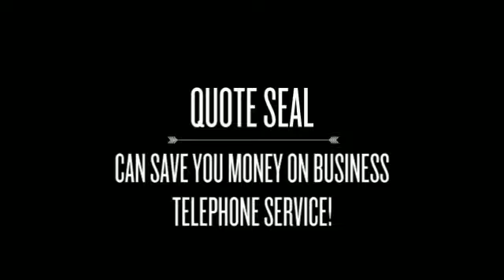the best small business phone systems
Tiny and midsize corporations really do not need to imagine small in relation to business enterprise cellular phone methods. Feature-rich enterprise mobile phone programs were being at the time the purview of big corporations with significant budgets, but today’s IP telephone units enable you to swap your aged mobile phone program devices for brand spanking new thinking-and a phone technique that fits today’s fast-paced, cellular business enterprise.

IP cellular phone systems-also often called IP PBXs, voice above IP (VoIP) or IP telephony systems-deliver high-fidelity seem and trustworthy service, so you can depend on phone calls coming through loud and very clear. Prosperous calling functions, auto-attendant and distributed workgroups ensure it is less complicated for patrons to succeed in the proper person promptly and easily. And unified conversation and collaboration options enable it to be uncomplicated for employees to remain in touch and effective, no matter where or whenever they perform.

Observe these seven ideas to decide on a business phone technique that is correct for you personally. And never be puzzled by the industry’s unabashed usage of technological jargons and acronyms. Leap on about to our new glossary to get apparent definitions of typical conditions.

What on earth is your organization discomfort issue? Detect the issues you happen to be owning using your previous cell phone method and what you’d wish to address having a new method. Could be the cellphone system outdated and costly to take care of? Do you have distinctive cellphone systems in various workplaces, generating it challenging to talk? Are prospects getting problems achieving the ideal human being and expending an excessive amount time on keep or in voicemail? Are your staff significantly working with cellular phones in the office to acquire contemporary communications options? Could be the expense of third-party conference contact solutions finding out of hand? Do you need a telephone process that matches today’s cell workforce? May be the new technology of tech-savvy personnel complaining about your antiquated telephone method?
Build your online business situation for an IP cellphone process. Develop a return on investment decision (ROI) design to quantify the productiveness your firm expects to gain from the new enterprise phone procedure. Efficiency steps may very well be qualitative, such as enhanced shopper pleasure, or they might be quantitative, like close user efficiency, which include greater call volumes, the effectiveness of contact middle agents, or perhaps the time workers save completing a approach. Using the correct IP phone technique, you should have the ability to accomplish a return on your own financial investment in one yr.